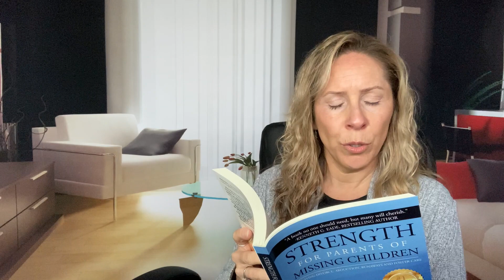Hope & Strength for Difficult Times, Part 5 (Continue Chapter 4)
Author Marie White reads all 12 chapters from her award-winning, bestseller. Strengthen your faith and fill your heart with hope, with the rest of chapter four. Each chapter is a separate video. MarieWhiteAuthor.com